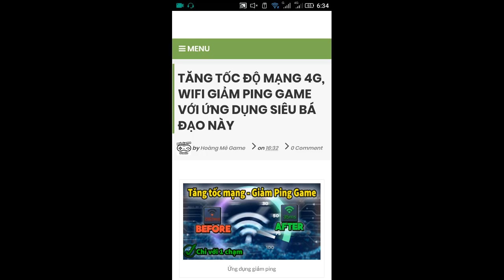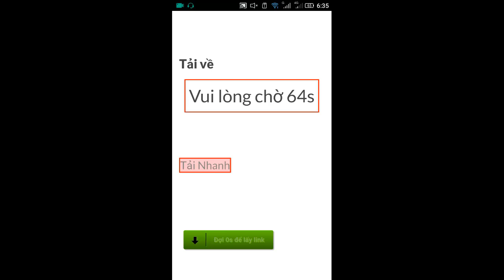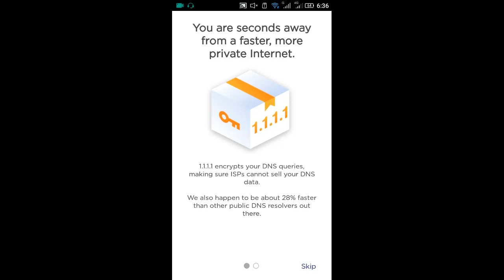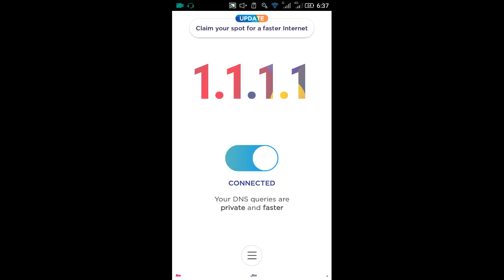TĂNG TỐC ĐỘ MẠNG 4G, WIFI GIẢM PING GAME VỚI ỨNG DỤNG SIÊU BÁ ĐẠO NÀY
Đây là một ứng dụng hỗ trợ tăng tốc mạng và giảm ping game Liên Quân, Free Fire, Pubg Mobile siêu hiệu quả, dùng cực kì đơn giản chỉ với 1 chạm là bạn đã có thể connect vào VPN do ứng dụng cung cấp giúp cho mạng điện thoại của bạn trở nên nhanh hơn mượt mà hơn rất nhiều.

⚠️ Nếu có bất cứ vấn đề gì liên quan đến bản quyền hãy liên hệ với mình qua gmail mình sẽ giải quyết với tinh thần hợp tác nhất có thể!